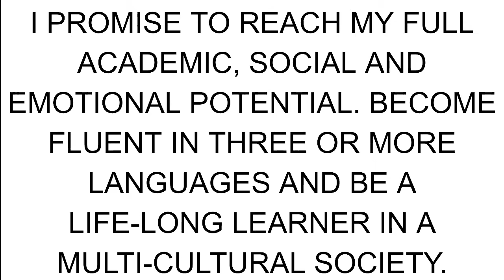October 19, 2021